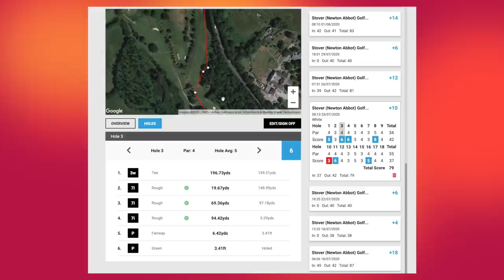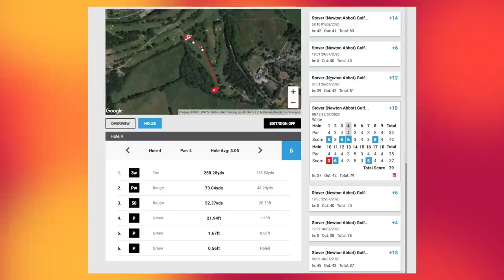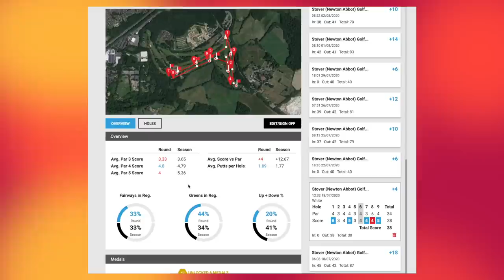BIGGEST PAR 4 MISTAKES YOU ALL MAKE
Biggest Par 4 mistakes you all make on the golf course. Mark Crossfield is taking you through why so many golfers are making par 4 mistakes which is making it hard for you to improve your golf and lower your golf scores. Trying to improve your tee shots does not always mean having to have a lesson, sometimes it's thinking differently on the golf course. Same when trying to improve your iron shots, improve your short game or improve your putting. Thinking differently, knowing your patterns can help you learn how to break 80. Improve your golf consistency and improve your golf instantly by implementing these simple golf tips. Enjoy the video.